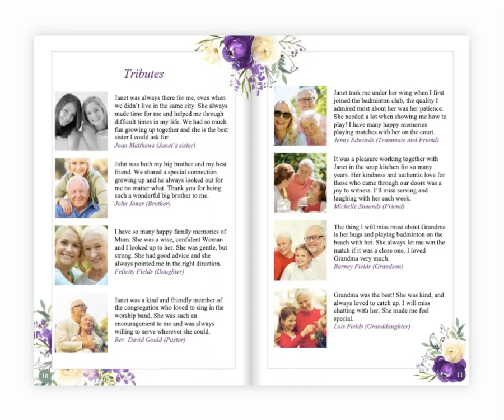12 Page Purple Bloom Funeral Program Template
Transform your loved one's funeral service with our 12-page Purple Bloom Funeral Program Template. Featuring stunning watercolor flowers in shades of purple and cream, this instant download is easily editable in Microsoft Word and perfect for printing at home or your local print shop. With added space for 4 pages of cherished photo collages, a double-spread obituary, an order of service, a touching reading and poem, and 2 pages for heartfelt tributes, this template also boasts a prominent front and back cover photo. Celebrate your loved one's life in a beautiful, personalized way.